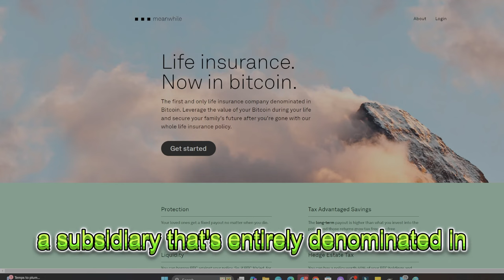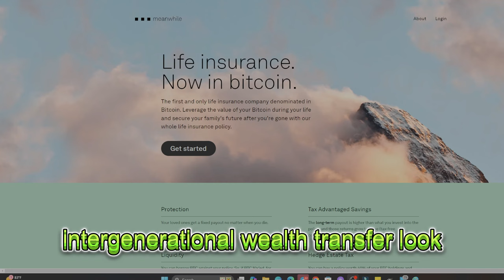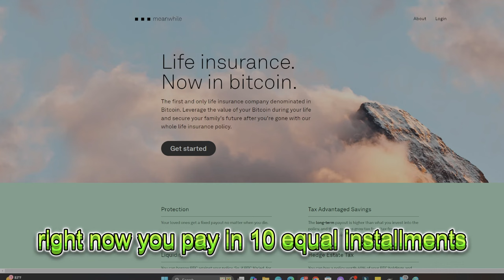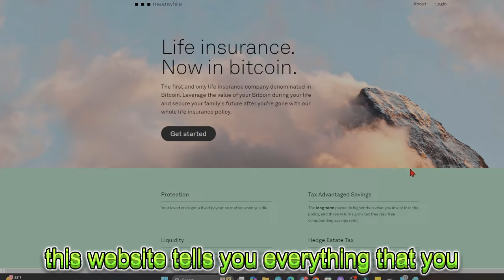BITCOIN vs GOLD Which Investment Reigns Supreme!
MEANWHILE...THIS IS ALL YOU NEED TO KNOW ABOUT BITCOIN!

CRYPTO WALLETS
🪙 ERC-20 Wallet: 0xD507c4eEf733dfC3AB7A145b0367a867a6C45e0C
🪙 BTC Wallet: bc1qsu5c76jkw08a0eqkfkzgcfya99vle3kxe93a3u
🪙 Solana Wallet: FKQssfYgC2qrENwG2cyJyqH7hEYxFWH149zFrGx5Tuj8
🪙 Terra Luna Wallet: terra1ecl4l7yp5cqzgl0hdrlxp8lwjrr6epdv43scsc